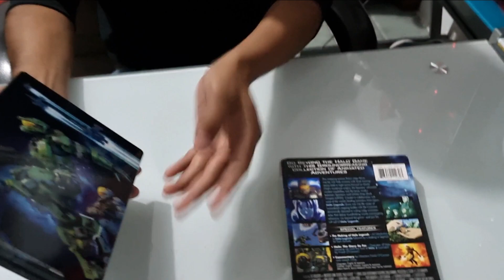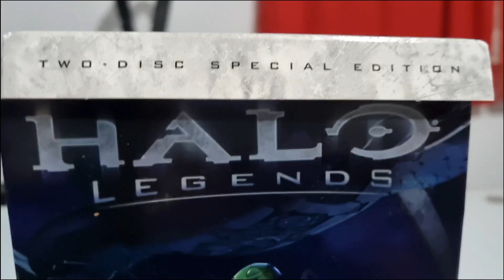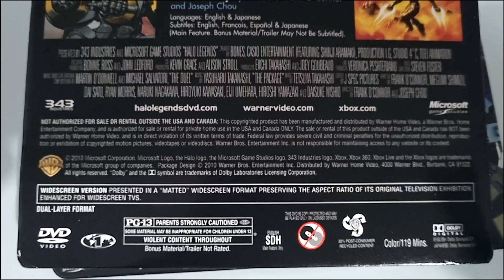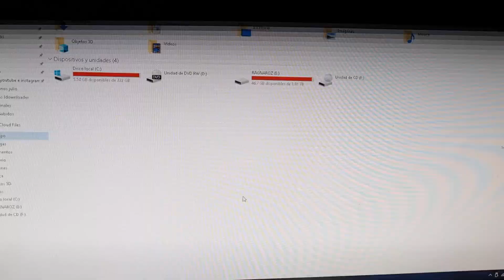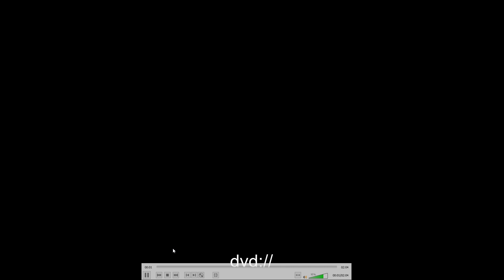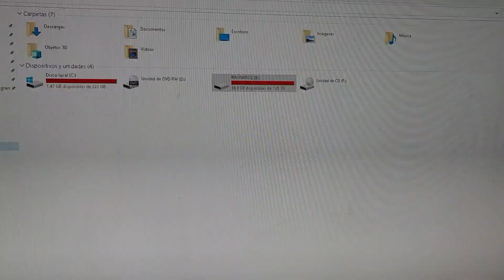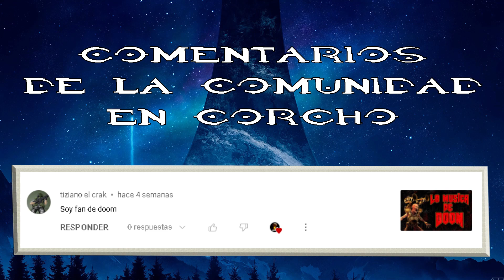Unboxing Película Halo Legends - Caja Metálica - PELICULA EDICION DVD - En Corcho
Halo Legends es una colección de siete cortometrajes animados ambientados en la vida del 6 °C de Halo. Financiado por 343 Industries, empresa supervisora de la franquicia de Halo, las historias fueron creadas por seis estudios de animación japoneses.

Subimos vídeos los días Sábados, Domingos, Lunes, Martes, Miércoles y Jueves :D
Visita nuestro Instagram: